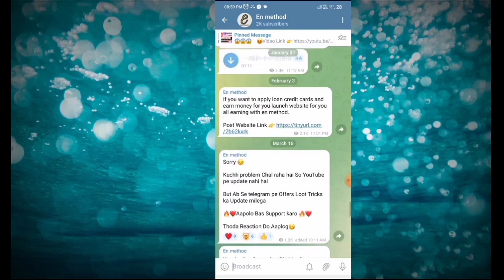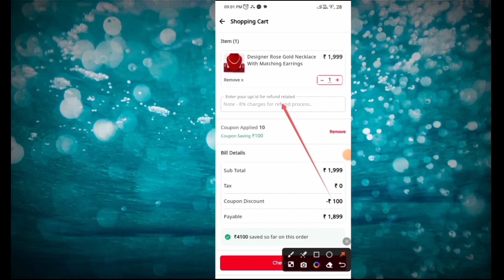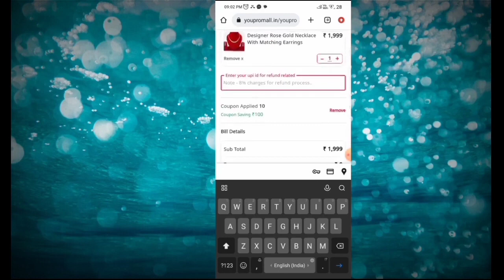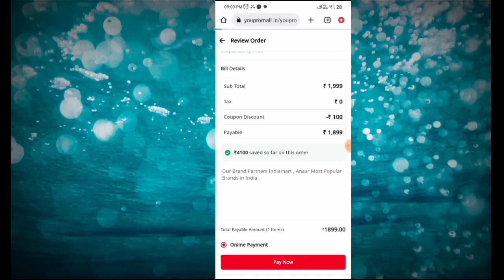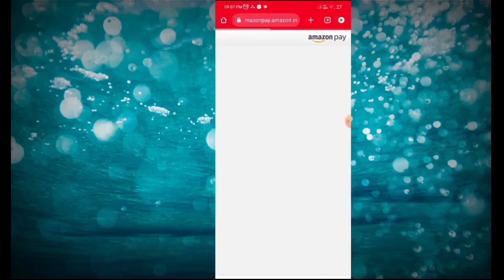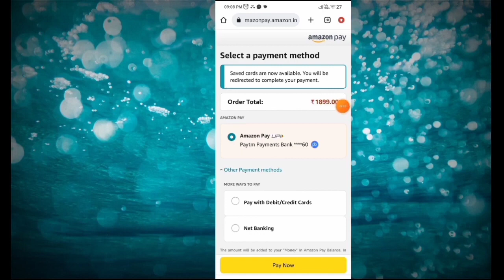credit card se paise kaise nikale | ujjwal card se paise kaise nikale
home credit ujjwal card se paise kaise nikale